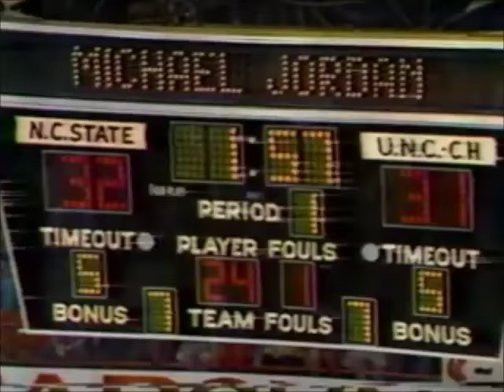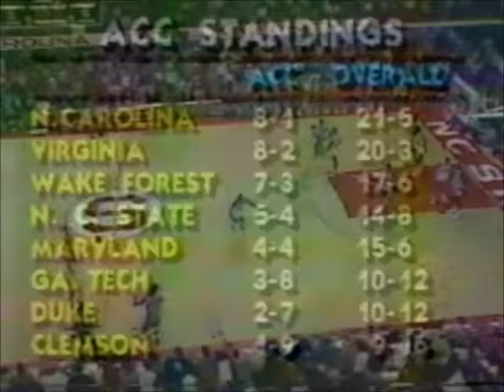2 19 1983 UNC Tar Heels vs NC State Wolfpack